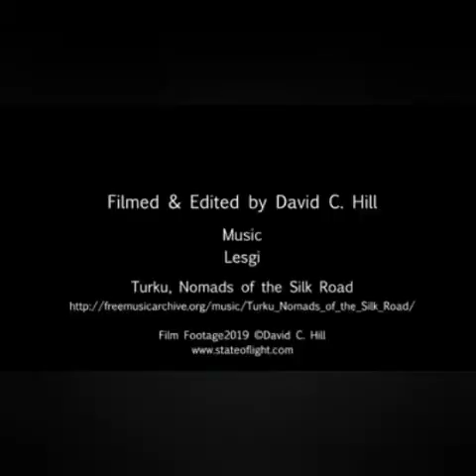Mario Salas Masaje Psíquico.